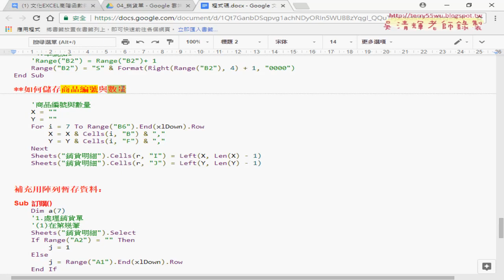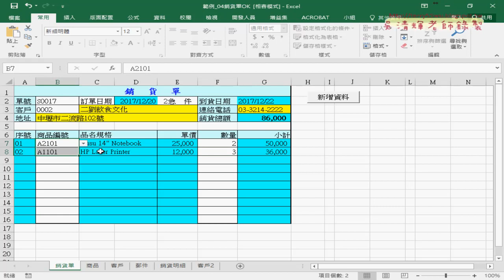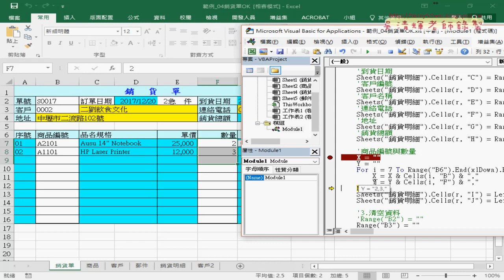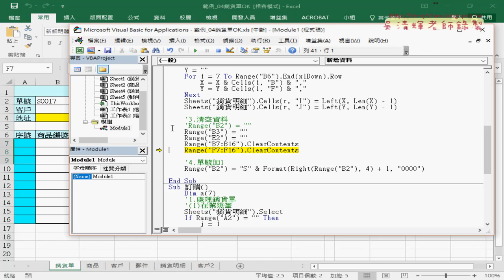08 增加商品編號與數量欄位